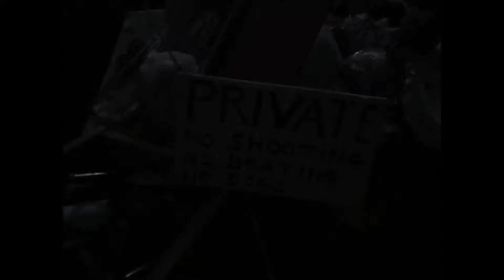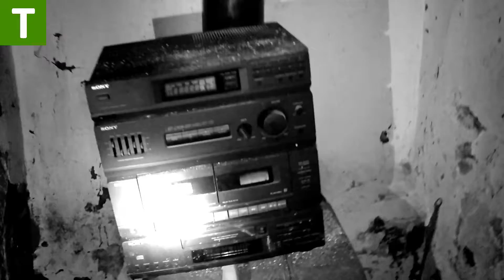ABANDONED GLITTERBALL COTTAGE (A YOUTUBE 1ST)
We head to a derelict cottage known to some as Glitterball. Did it live up to expextations? Does  the Clock tick forever? come find out with us.